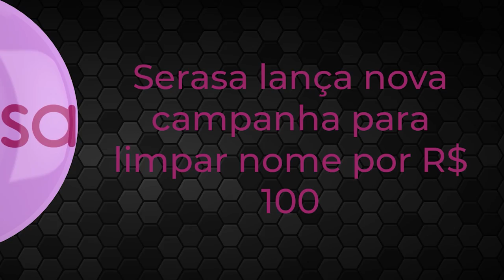💳LIMPAR SEU NOME POR APENAS R$ 100,00, E TIRAR SEU NOME DA RESTRIÇÃO, É POSSÍVEL AGORA?🚀